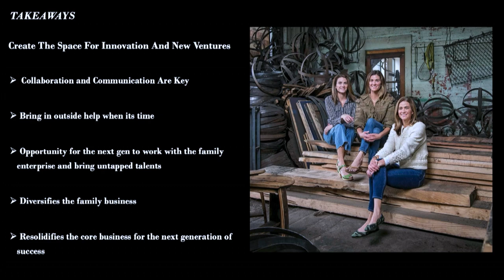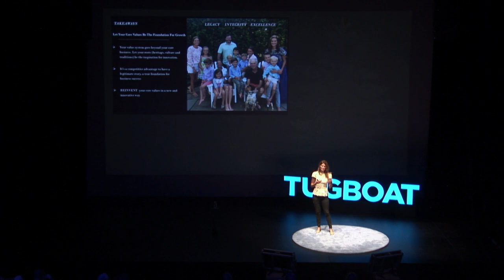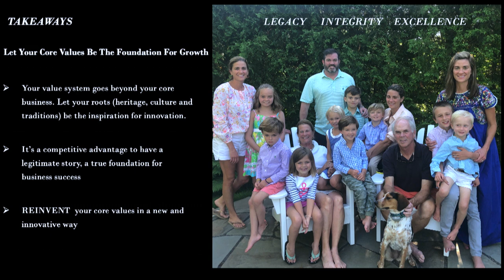Entrepreneurship Within the Family Business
In her native Kentucky, the bourbon created by Carrie Van Winkle Greener’s great-grandfather, Pappy Van Winkle, is legend. Carrie’s older brother stepped into the family business, the Old Rip Van Winkle Distillery, at the start of his career but Carrie and her two sisters, who are triplets, sought their own opportunities elsewhere. Until, that is, they perceived an opportunity to start a new business, and at the same time, enhance the family’s historic brand.

In this Tugboat Institute® talk, Carrie shares the story of Pappy Van Winkle Bourbon and of the founding of her own company, Pappy & Company. As she and her sisters spun this company off the family brand, she learned powerful lessons about the importance of family harmony, clarity of brand identity, and entrepreneurship.

Watch and be inspired to see opportunities not just within, but also alongside of, your family business.